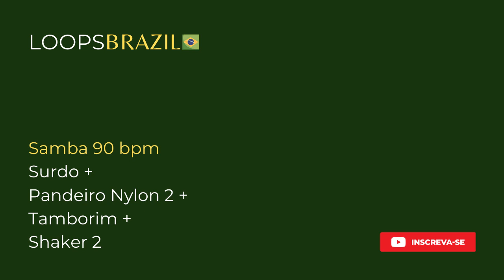Samba 90 bpm - Surdo + Pandeiro Nylon 2 + Tamborim + Shaker 2